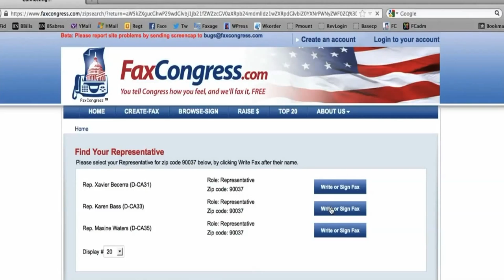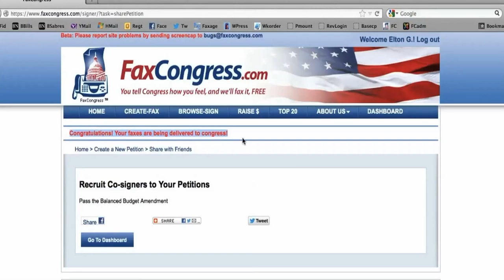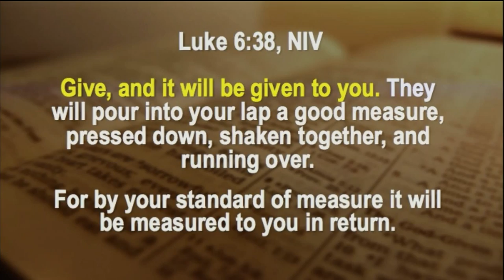Christian Horror Movie? “Forbidden Doors” Preview – 11-14-14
1. Modern horror movies show the occult and counterfeit spirituality.  2.  But is it time for a Christian movie that shows real spirituality?  3.  We interview Bill Myers, producer of the new Christian horror movie, “Forbidden Doors.”   (c) 2014, Chaplain Gordon James Klingenschmitt, PhD. Airs 11/14 on NRB Network, TheWalkTV, Roku, GoogleTV, ITunes, IPointTV, Glorystar Satellite